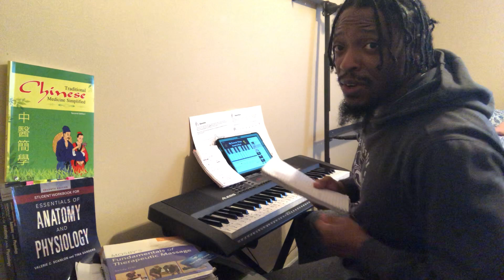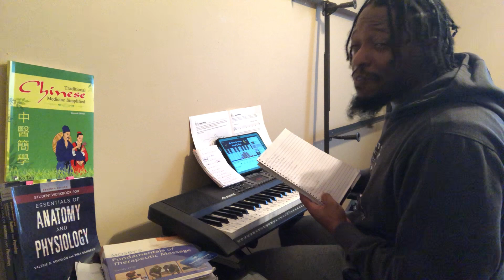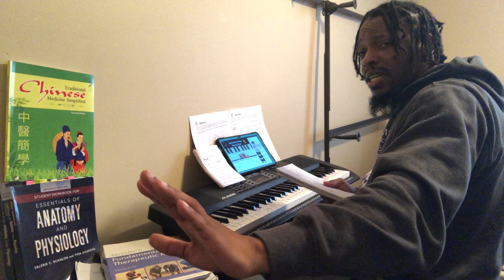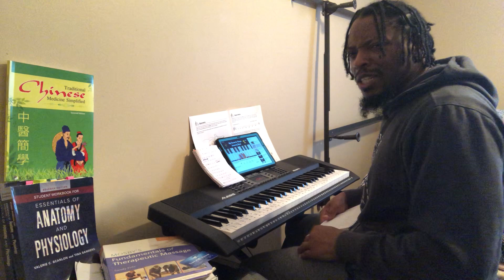Thej Jordan learning the keyboard day 29 Song Fur Elise + more.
Another day of practice with my keyboard. I will be playing Fur Elise, Lean on Me, and My Favourite Things requested by Reverend Terminator. I did a shoutout freestyle some songs and playing around on the keyboard. Let me know if there are songs you would like me to try